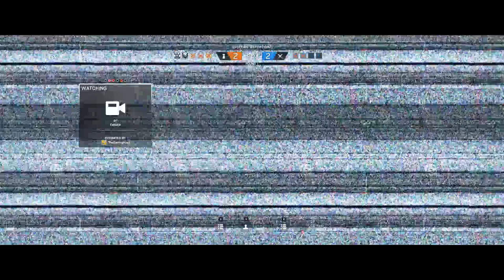What A Toxic Game - Rainbow Six Siege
Personal Gaming Setup:
   ZOTAC GTX1070 AMP! Edition
   16 GB RAM
   Corsair Strafe RGB Silent
   AudioTechnica ATH-M50X
   Recording at Ultrawide 2560x1080 @60 FPS with Action!
   Monitor 1: LG 29' Ultrawide
   Monitor 2: Samsung 22'